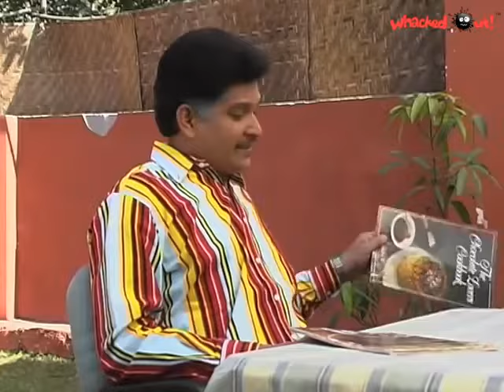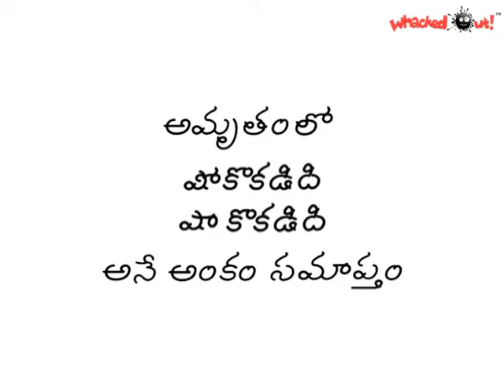Amrutham Serial - Episode 161 | Showkokadidi Shakokadidi Part 2 | అమృతం | Best of Amrutham